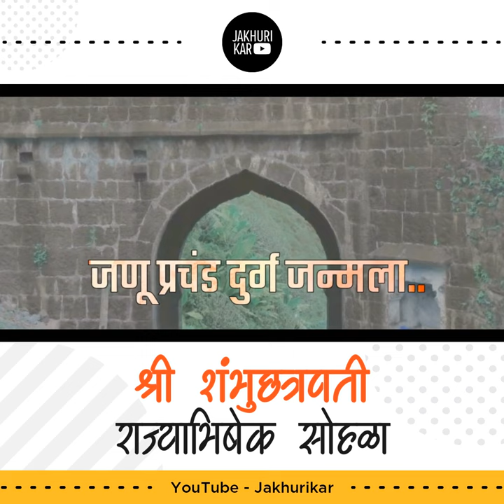chatrapati Sambhaji Maharaj Rajyabhishek Status 2020 | 16 January Status 2020 | rajyabhishekh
Sambhaji Maharaj Rajyabhishek whatsapp status
Sambhaji Maharaj Rajyabhishek Status 2020 || 16 January Status 2020
Sambhaji Maharaj Rajyabhishek Status 2020 || 16 January Status 2020 16_January_Status_2020 sambhaji_maharaj_Status ...
Sambhaji maharaj rajyabhishek sohala whatsapp status 2020
sambhaji maharaj rajyabhishekh sohala jayjijau , jayShivray, shivbhakt, shivaji, sambhajimaharaj, shivjayanti, shivajimaharaj, ...
Sambhaji maharaj rajyabhishek whatsapp status 2020
DG_creations chatrapati_sambhaji_maharaj Sambhaji maharaj rajyabhishek whatsapp status 2020.
Shambhu Raje Rajyabhishek Sohala Whatsapp Status | Shambhu Raje Marathi Status 2019
शंभूराजे राज्याभिषेक सोहळा⛳️ छ.संभाजी महाराज राज्याभिषेक सोहळा ⛳ sambhaji maharaj status | Sambhaji maharaj rajyabhishek status |
️सर्वप्रथम माझ्या "डिस्क्रिप्शन" ला भेट दिल्याबद्दल मी तुमचा मन: पूर्वक... Sambhaji Maharaj Rajyabhishek status || shambhuraje ||
Sambhaji maharaj Rajyabhishek what's app status || Shambhu Rajyabhishek || Sambhaji Maharaj Status
Sambhaji Maharaj what's app status. New sambhaji maharaj rajyabhishek status 2020 coming soon
Shivaji maharaj rajyabhishek status
Shivajimaharaj rajyabhishek2019 sambhajimaharaj.Sambhaji maharaj rajyabhishek status 2019
छत्रपती_संभाजी_महाराज_राज्याभिषेक_स्टेटस Sambhaji maharaj rajyabhishek status 2019.
Sambhaji Maharaj Rajyabhishek din whatsapp status Sambhaji Maharaj Rajyabhishek din whatsapp status.